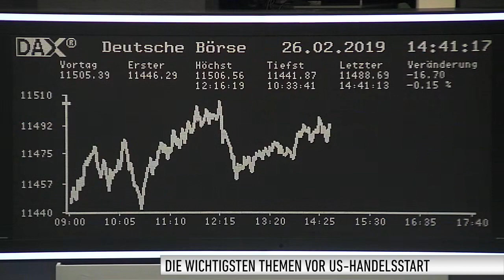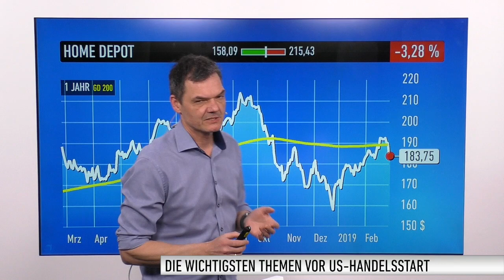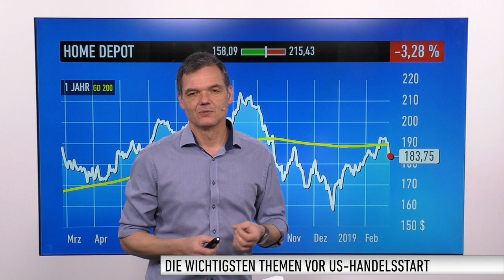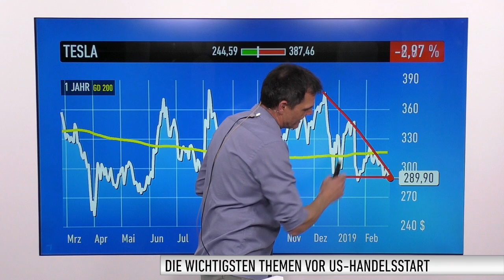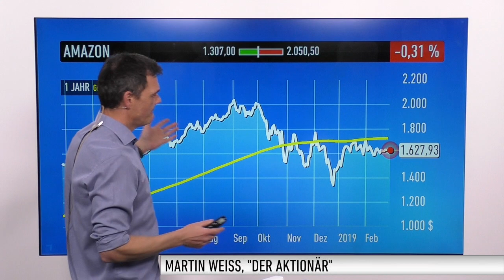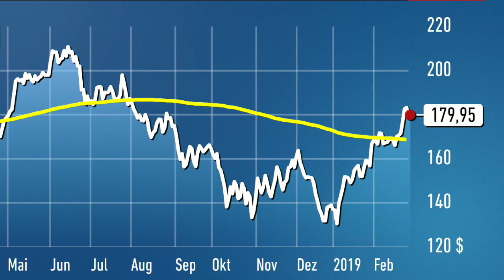US-Markt: Dow Jones, Home Depot, Tesla, Amazon, Alibaba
Anleger müssen sich an der Wall Street heute wohl auf einen Handelsstart im Minus einstellen. Der eine oder andere Einzelwert sorgt für Missstimmung.

Bei den Einzelwerten geht es um folgende Themen: Home Depot, Tesla, Amazon und Alibaba.

Patrick DeWayne, Korrespondent an der Börse Frankfurt, gibt einen Überblick, was die Märkte in Deutschland heute bewegt.